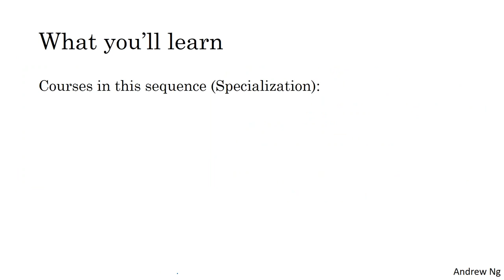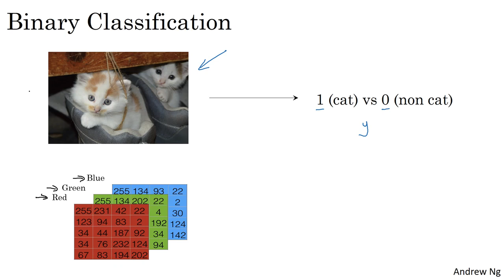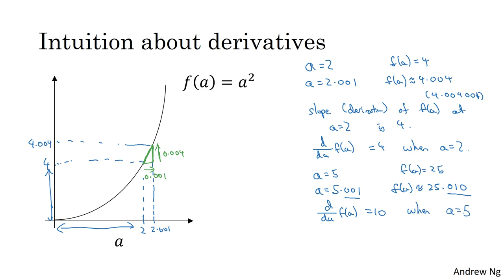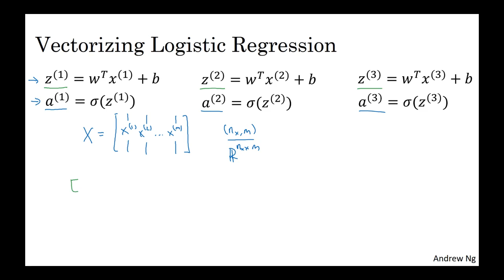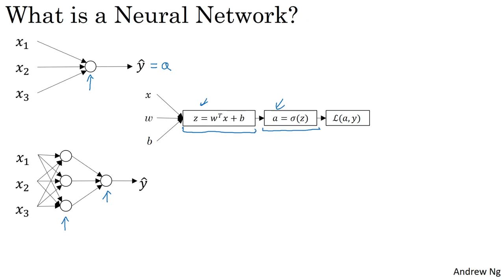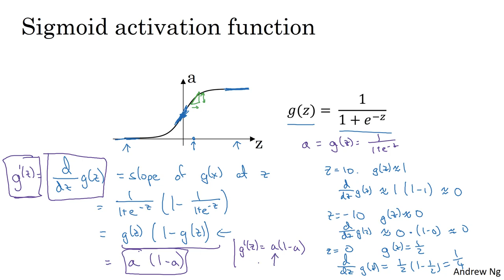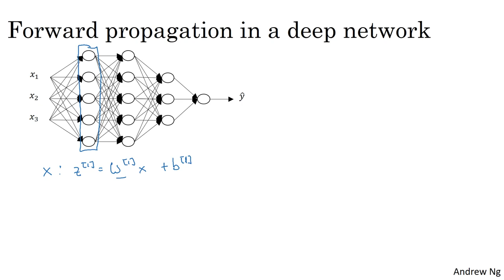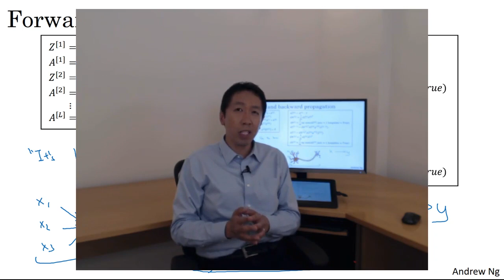Neural Networks and Deep Learning (Complete Course)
TIME STAMP

INTRODUCTION TO DEEP LEARNING
0:00:00 Welcome
0:05:31 What is a Neural Network
0:12:48 Supervised Learning with Neural Network
0:21:17 Why is Deep Learing taking off
0:31:38 About this course
0:34:06 Geoffrey Hinton Interview

NEURAL NETWORKS BASICS
1:14:28 Binary Classification
1:22:52 Logistic Regression
1:28:51 Logistic Regression Cost Function
1:37:03 Gradient Descent
1:48:26 Derivatives
1:55:37 More Derivative Example
2:06:04 Computation Graph
2:09:38 Derivatives With a Computation Graph
2:24:12 Logistic Regression Gradient Descent
2:30:54 Gradient Descent on m Examples
2:38:55 Vectorization
2:46:59 More Vectorization Examples
2:53:18 Vectorization Logistic Regression
3:00:50 Vectorization Logistic Regression Gradient Output
3:10:28 Broadcasting in PYthon
3:21:34 A Note on Python Numpy Vectors
3:28:23 Quick tour of jupyter iPython Notebooks
3:32:06 Explanation of Logistics Regression Cost Function (optional)
3:39:21 Pieter Abbeel Interview

SHALLOW NEURAL NETWORKS
3:55:25 Neural Network Overview
3:59:51 Neural Network Representation
4:05:05 computing a Neural Network's output
4:15:03 Vectorizing Across Multiple Examples
4:24:09 Explantion for Vectorized Implementation
4:31:46 Activation Functions
4:42:43 Why do you need Non-Linear Activation Functions
4:48:19 Derivatives of Activation Functions
4:56:16 Gradient Descent for Neural Networks
5:06:14 Backpropagation Intuition (Optional)
5:22:02 Random Initialization
5:30:00 Ian Goodfellow Interview

DEEP NEURAL NETWORKS
5:44:56 Deep L-layer Neural Network
5:50:47 Forward Propagation in a Deep Network
5:58:02 Getting your Matrix Dimentions Right
6:09:12 Why Deep Representations
6:19:46 Building Blocks of Deep Neural Networks
6:28:19 Forward and Backward propagation
6:38:49 Parameters vs Hyperparameters
6:46:06 What does this have to do with brain

By the end, you will be familiar with the significant technological trends driving the rise of deep learning; build, train, and apply fully connected deep neural networks; implement efficient (vectorized) neural networks; identify key parameters in a neural network’s architecture; and apply deep learning to your own applications.

what is a neural network and how does it work
neural networks for machine learning
neural networks tutorial
neural networks and deep learning crash course ai
neural network